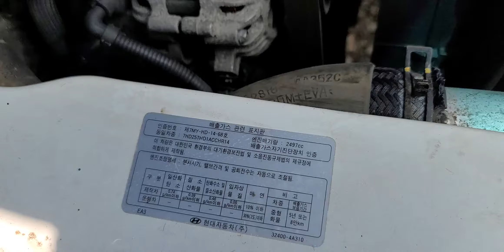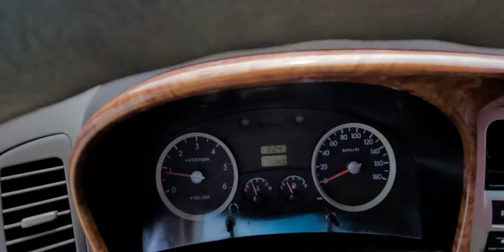PORTER KMFZCZ7JAAU609666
Autoleader